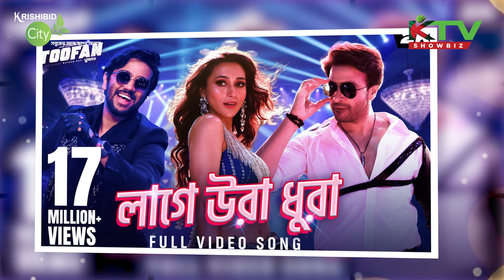তুফানের তান্ডবে উড়ে গেল ভারত, মাথা ঘুরে গেছে ভারতীদের! Shakib Khan I KTV SHOWBIZ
শোবিজ জগতের নিত্য নতুন সব আপডেট খবরা খবর পেতে আমরা আছি KTV SHOBIZ আপনার সাথে। সাথে থাকার জন্য ধন্যবাদ।

KTV SHOWBIZ
A Sister Concern of Krishibid Group